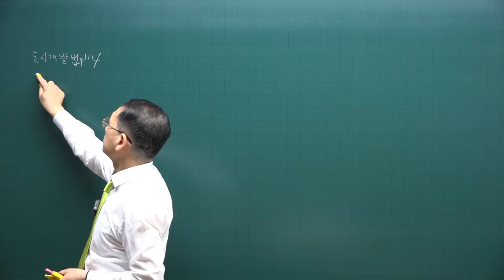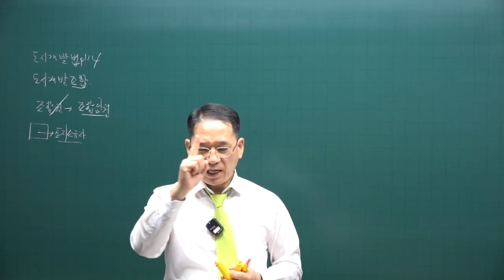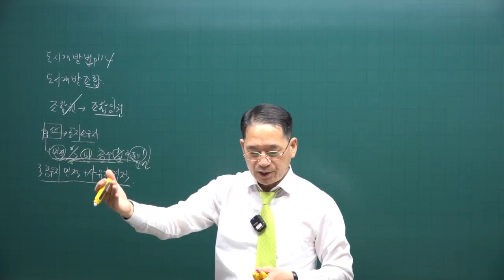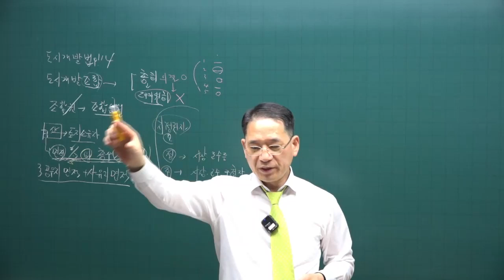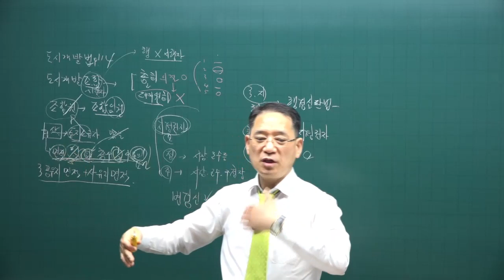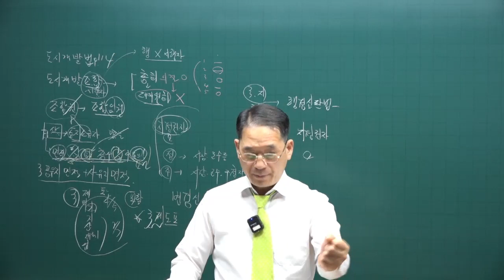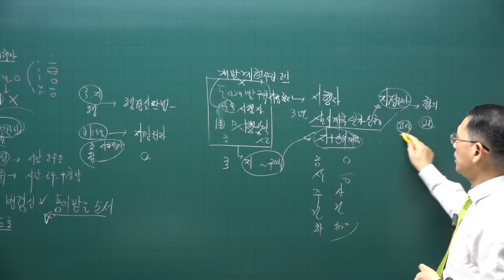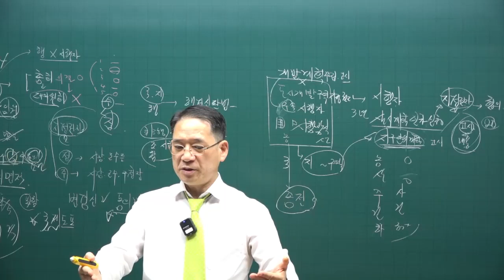[공전무 - 공인중개사 무료인강] 2023년 공인중개사 시험과목 부동산공법 박한수 교수 기출예상문제풀이 10강